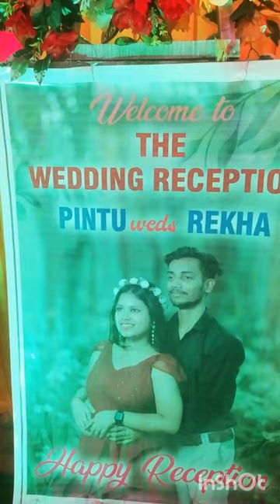পাড়ার বোনের বিয়ে💞💞🌹🌹